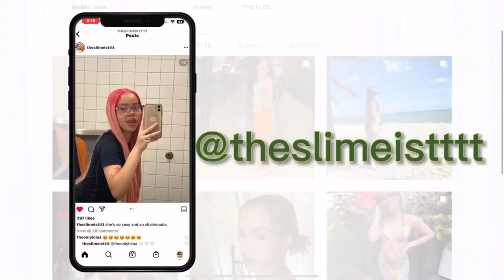FULL FACE USING DRUGSTORE MAKEUP